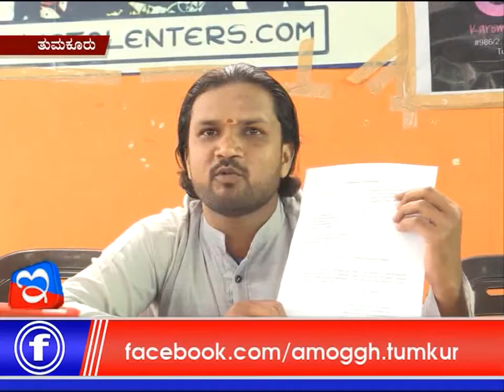11:10:2017: Amoggh News